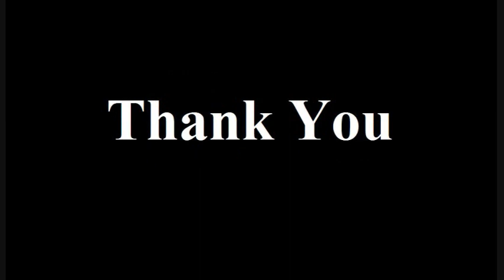Yoshi's Adventures In The Mushroom Kingdom 2010 Custom Funding Credits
These are the Custom funding credits for Yoshi's Adventures In The Mushroom Kingdom. an animated kids series ranged from 5 to 10 years of age, in which the lovable dinosaur from the Super Mario series spends time with his new dino pals on fun filled journeys through the courage of teamwork and spirit. You can help out reaching a broader audience by sharing the link to any web source (i.e. Pinterest, Facebook, Twitter) or by copying the video link.